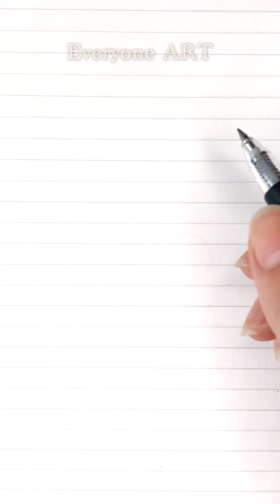How to Draw peacock ￼ from Letter M Very Easy